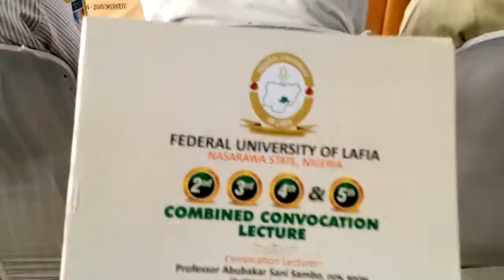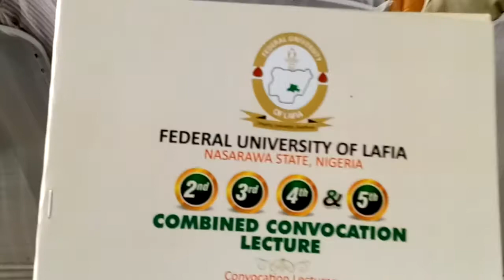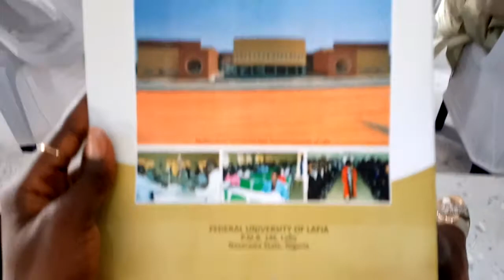VALENTINE'S day of a Single Nigerian in Nigeria | Pre- convocation VLOG | Federal university Lafia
Hey FAM, here is a video of how Valentine's Day went for a typical average Nigerian. ENJOY!

Jeremiah 1:10, " See, I have this day set thee over the nations and over the kingdoms, to root out, and to pull down, and to destroy, and to throw down, to build, and to plant."